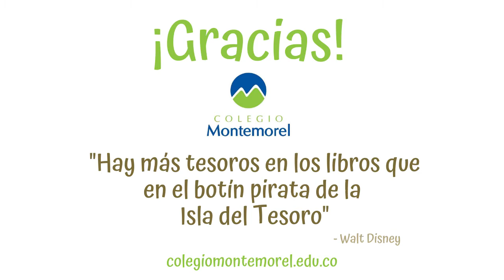Regalo #25 - Día de nuestro idioma - Arantxa, Victoria, Emma y Martín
Disfrutemos de los regalos que nos traen nuestros estudiantes! ¡Celebremos nuestro idioma!